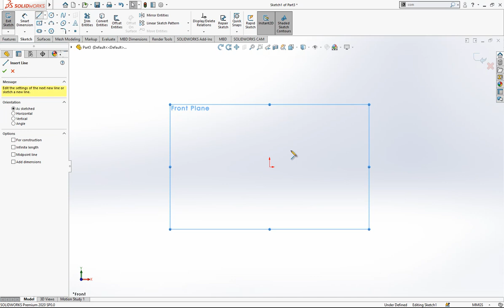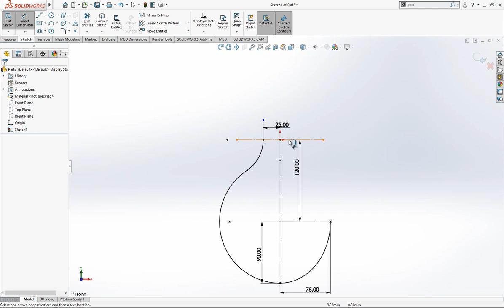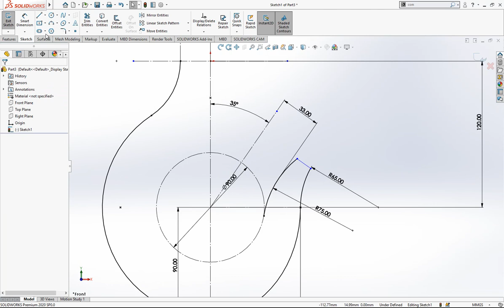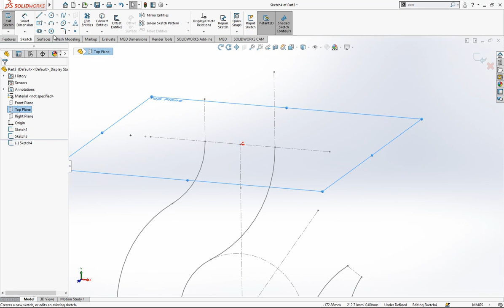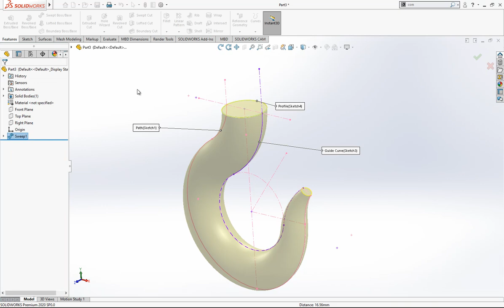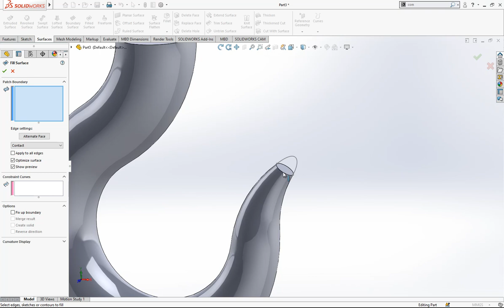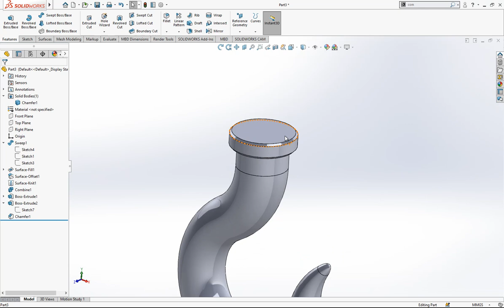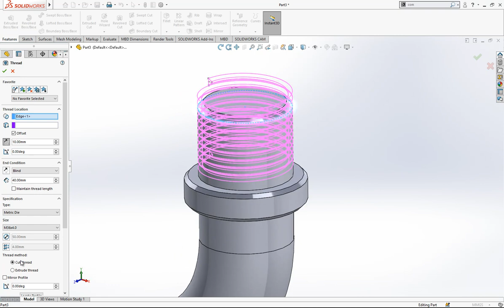Crane Hook - SolidWorks Tutorial